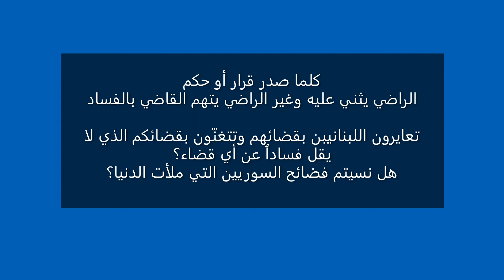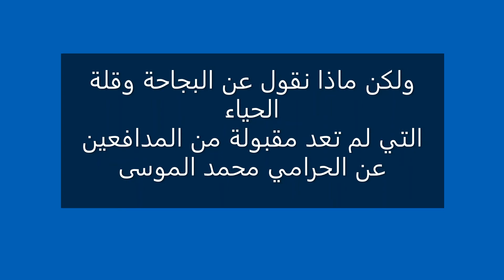فضيحة محمد الموسى تم صدور قرار ظني بإدانة محمد الموسى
If you liked the video, don't forget to work
And activate the bell button to receive all new
ـــــــــــــــــــــــــــــــــــــــــــــــــــــــــــــــ